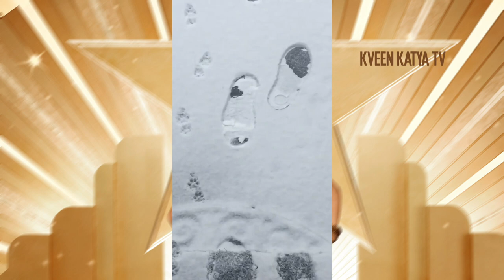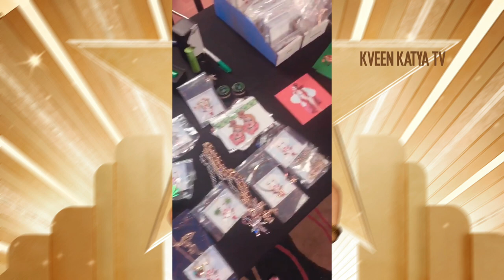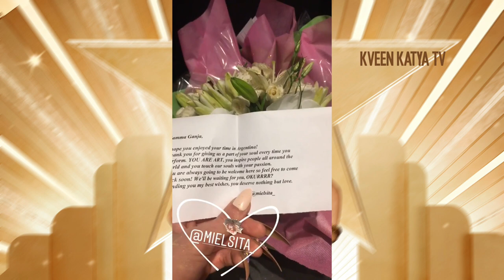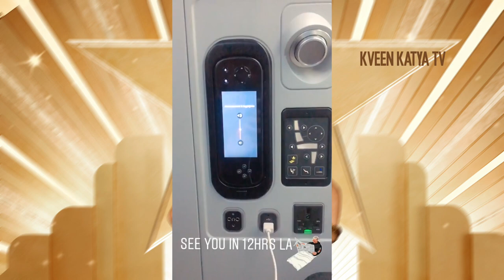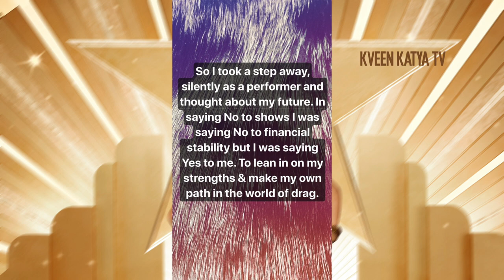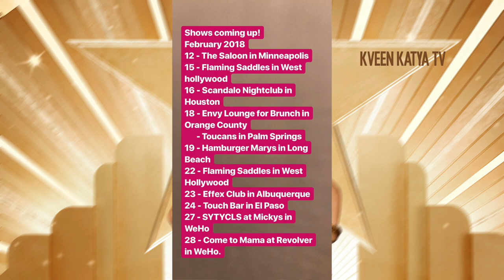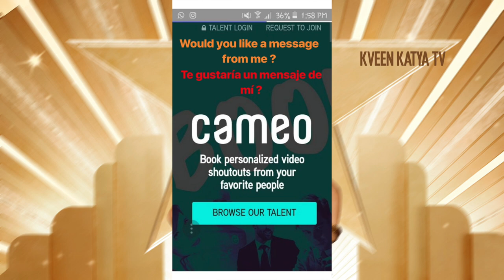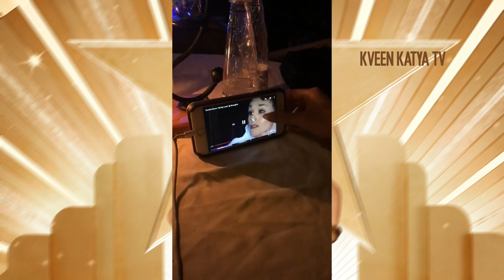SUPERCHARGED Live Box with Aja, Shangela, Laganja Estranga, Ongina and many more